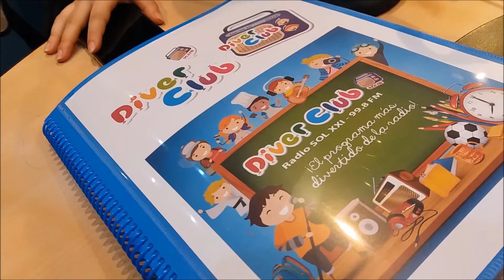Diverclub LFB 11 abril 2018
La Fantástica Banda vuelve a visitar Diverclub (11 de abril 2018) para promocionar su fin de gira en el Teatro Lara de Madrid ¡nuestro primer wiki wiki en directo!